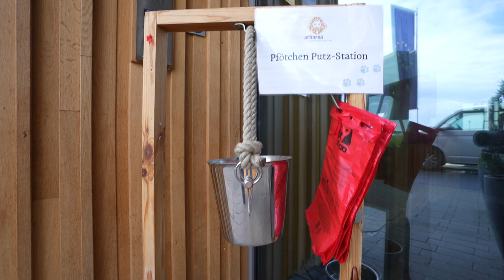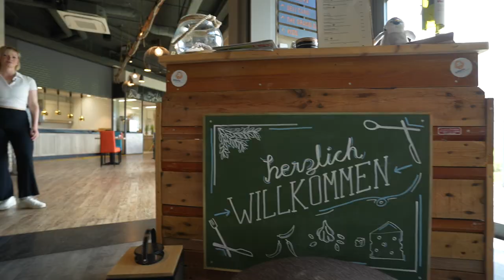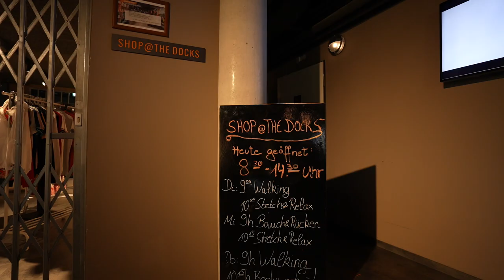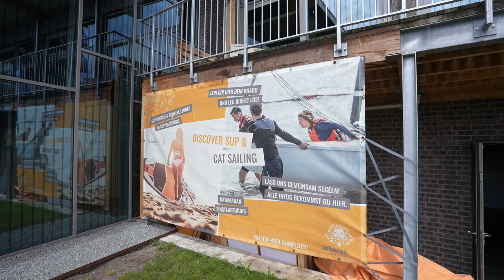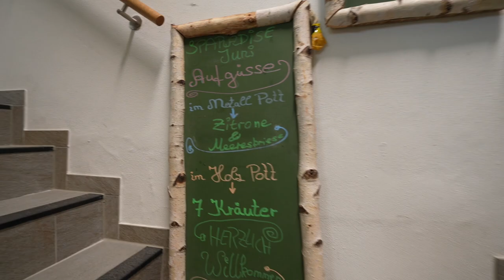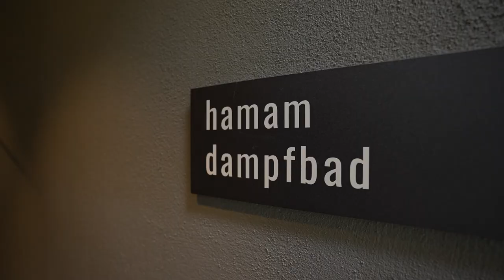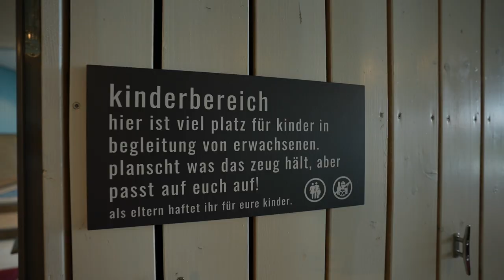Arborea Resorts Neustadt | Hotel Tester mit Kleinkindern und Hund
Werbung

Viel Spaß beim Video, wir freuen uns so sehr, dass ihr hier seid.

Ihr möchtet uns etwas schicken? Unsere Packstation:

Jana Hartmann
77955 Ettenheim

Kostet euch nichts, uns freut es wahnsinnig und ihr verpasst kein Video mehr. Ich verspreche euch tolle Family Vlogs, Real Talks, Urlaubs/Hotels Tests und interessante Mama / Frauen Themen